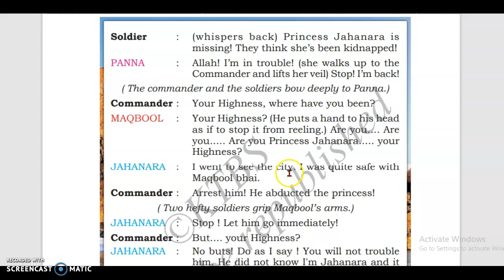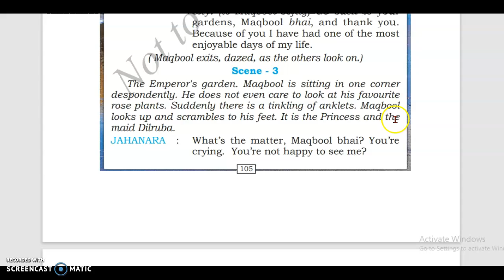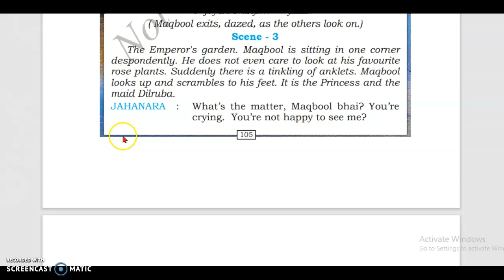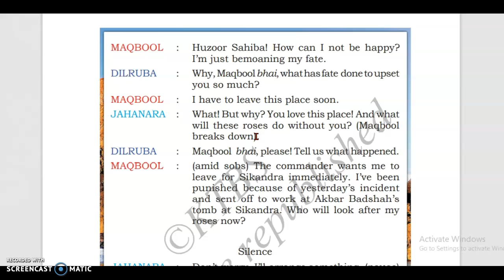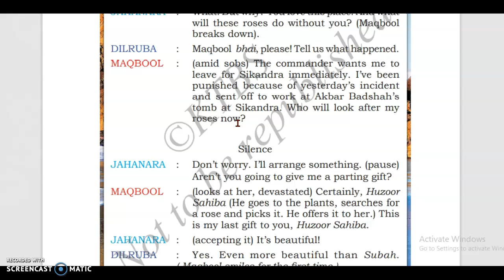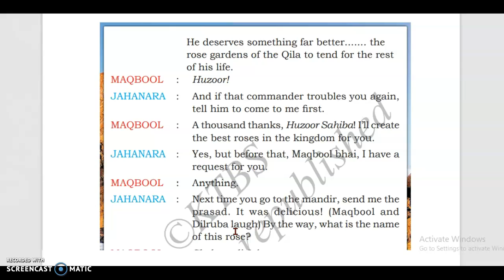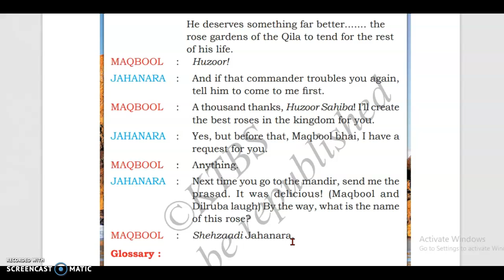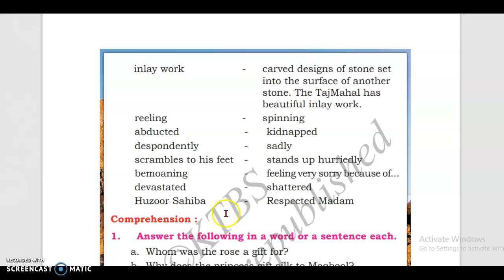6 th English Prose A rose for the Princess Part 3